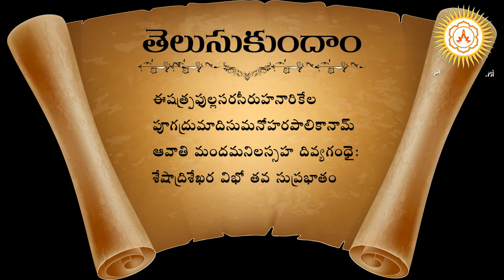7 | CHAITANYA JYOTHI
sri venkateswara suprabhatam meaning by chaganti koteswara rao garu part 5

Venkateswara Suprabhatam Bhavamtho chadivithe swami anugraham tondarga viseshanga pondavachhukabatti Ardham telusukune prayatnam cheddam.. Guruvugaru Brahmmasri chaganti koteswara rao garu chekkaga vivarinchina paddativinte marala marala vinalanipistundi.. ee anubhavanni meeru maatrame podadam kakunda mee lanti anubhute mana mitrulu bandhuvalaku kuda ee video ni SHARE chesi.. nachhite LIKE chesi..

♦ mee kutumbasabhyulaku.. mitrulaku ee video ni share chestarani aasistu..

|| shivarpanam ||

చాగంటి కోటేశ్వరరావు గారిచే దక్షిణామూర్తి స్తోత్రం తప్పులు లేకుండా తెలుగులో నేర్చుకుందాం  :-

Most popular and famous Annamacharya Keertanalu by Garimella Balakrishna Prasad garu